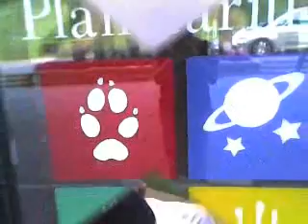Clarke, Dewyar and Vieweg's Oglebay Vacation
Oglebay Park, Wheeling, West Virginia